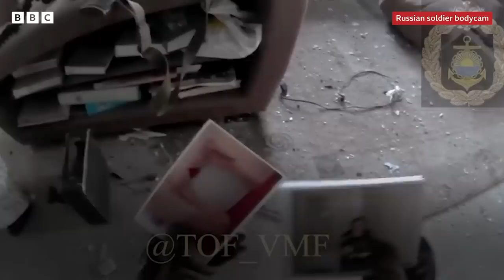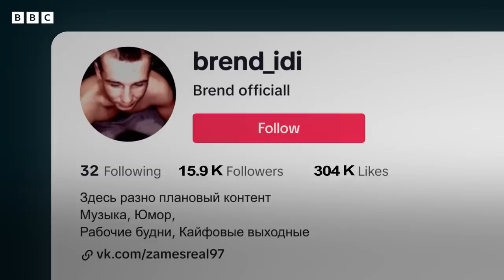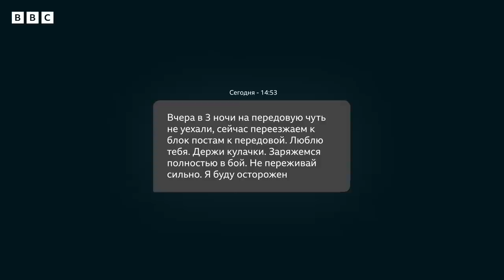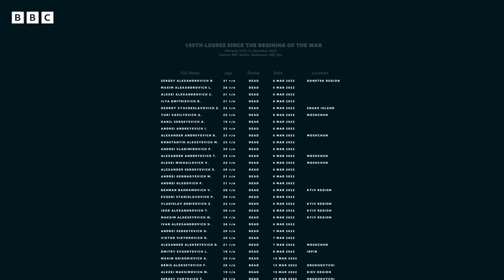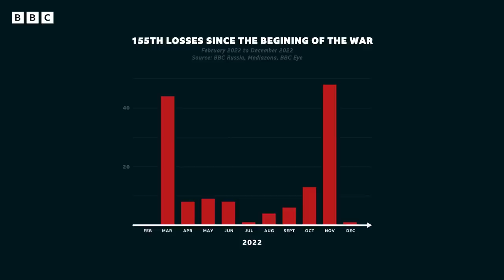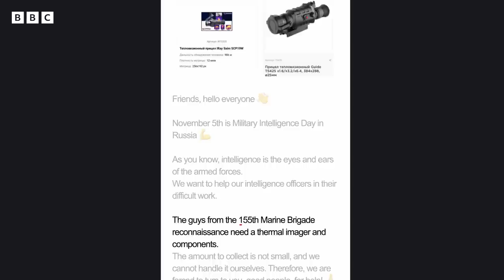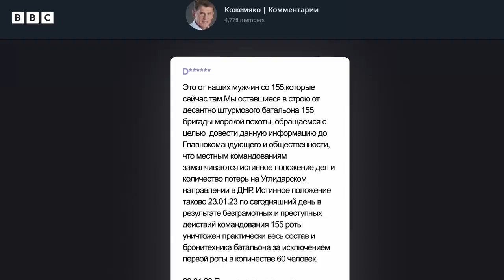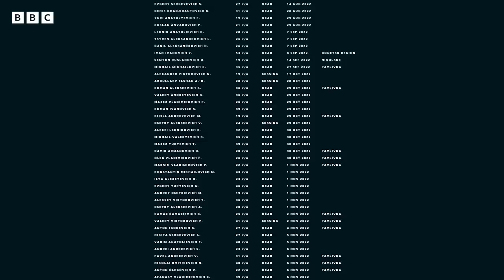What happened to Russia’s elite ‘Black Berets’ in Ukraine? - BBC World Service Documentaries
In October 2022, Russia sent men from the elite 155th Marine Brigade—the “Black Berets”— to take the town of Vuhledar in Ukraine.

Ramaz Gorgadze, a young aspiring TikTok rapper, was among them. Before the assault, he sent a last message to his mother, and then went missing.

Days later, a rare protest letter from the Black Berets emerged online. The men claimed that “inept” commanders threw them into an “incomprehensible offensive” and called them “meat”.

What happened to Ramaz and his comrades of the 155?

In "They Call Us Meat", BBC Eye, using only publicly available footage and testimonies, shows how glaring tactical mistakes caused one of the highest concentration of losses for a single Russian unit since the beginning of the war.

00:00 Intro: What happened in Vuhledar?
02:37 Meet TikTok rapper Ramaz Gorgadze
03:44 President Putin launches the full-scale invasion of Ukraine
04:24 Ramaz is called up in Russia’s mobilisation and joins the 155th Marine Brigade
05:52 Meet Oleg Kozhemyako, Governor of Russia’s Primorye region who champions the 155th
06:19 Ramaz is deployed to Ukraine with the 155th and prepares for an assault on the town of Vuhledar
07:15 Meet Marina, a Russian-speaking Ukrainian who had her home in Vuhledar
08:23 First battles for Pavlivka and Vuhledar, and first Black Berets’ protest letter
11:23 Evidence of 155th brigade’s losses
13:36 Why were the 155th brigade’s losses so high?
20:46 What happened to Ramaz?
23:16 Second battle for Pavlivka and Vuheldar, and second Black Berets’ protest letter
25:05 Marina finds out what happened to her home in Vuhledar